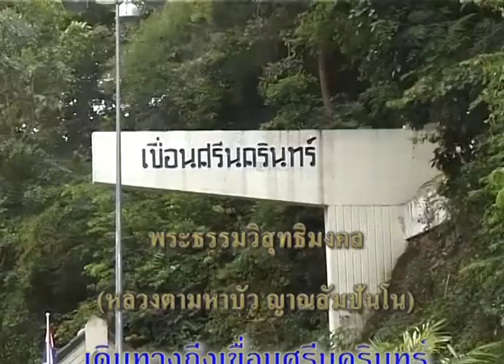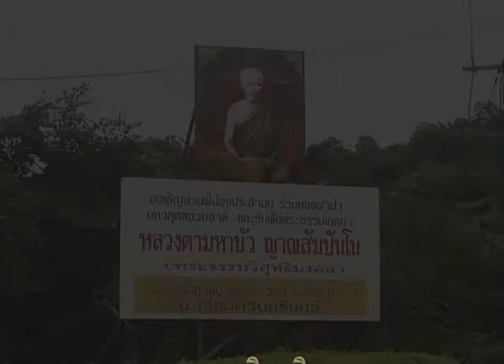เมตตาที่ เขื่อนศรีนครินทร์ (ห้องรับรอง) จ.กาญจนบุรี 16-07-2545 (เที่ยง)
หลวงตามหาบัว เดินทางถึง เขื่อนศรีนครินทร์ อ.ศรีสวัสดิ์ จ.กาญจนบุรี เวลา 12:00 น.